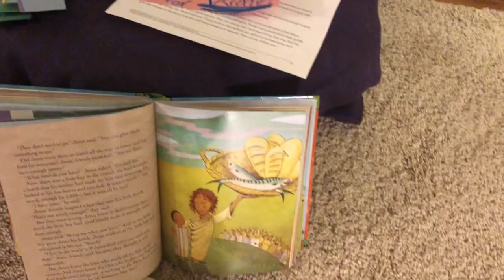GCKIDS Lent: Week Three Journeying toward Easter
Microphones, prayer chains, and miracles - Join Jessica in exploring God’s story in preparing our hearts for Easter!